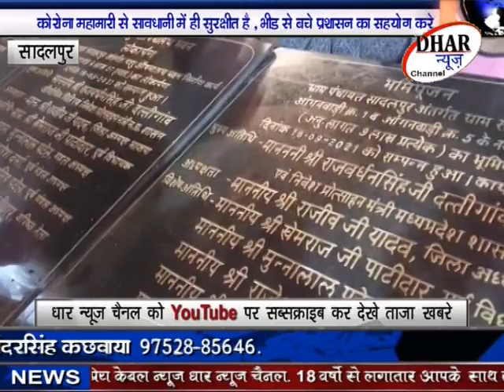मंत्री दत्तीगांव ने सादलपुर क्षेत्र को दी करोड़ों रुपए की सौगात,कई योजनाओं के लोकार्पण एवं भूमि पूजन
धार - प्रदेश सरकार के मंत्री दत्तीगांव ने सादलपुर क्षेत्र को दी करोड़ों रुपए की सौगात , कई योजनाओं के किए लोकार्पण एवं भूमि पूजन , पूरी खबर देखें लोकप्रिय केबल न्यूज़ धार न्यूज़ चैनल पर